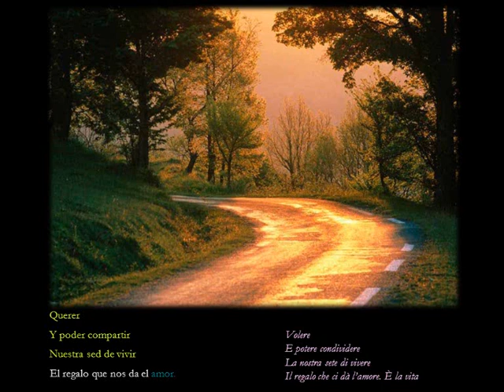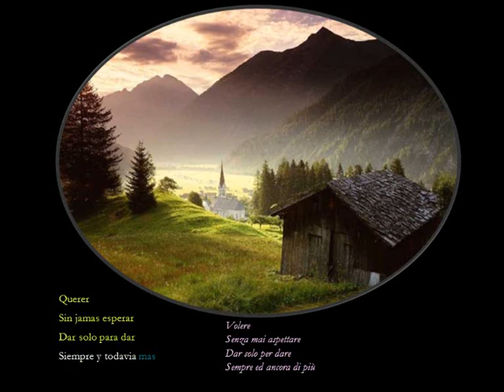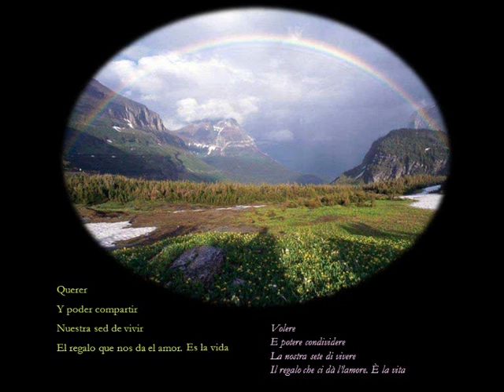Karaoke Querer di Giuseppe Micciché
Karaoke Querer - Cirque du Soleil  di Giuseppe Micciché